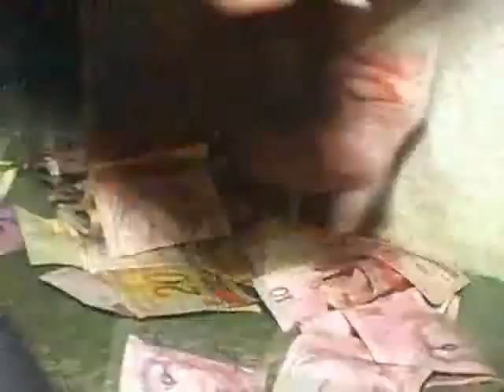RECEPCAO CAROL E RENATO 02.flv